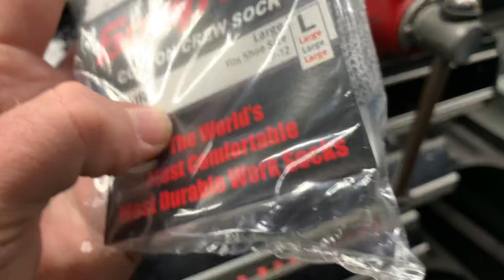Snap On Underhood Light Sale & Losing Tools Cost Money. New Snap On Jackets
Snap On Underhood Light Sale. Lost Tools Cost Wally Loads Of Cash !

If you are interested in Koon Trucking or Diesel Medic shirts or stickers

Click here for the BEST toolbox organizers. The wrench racks and socket trays are the best!

OTR Performance a cheap and effective way to clear codes and force a regen.
this is a small fleet or owner operators dream come true to save you thousands of dollars.

Irwin 34 pcs Bit Set (same as Matco MQC34C):

Milwaukee 3/8” adapter to convert your impact into a 1/4” bit driver:

Vampire Tools 8” Extraction Pliers (these things are amazing):

Lang Tools Master Feeler Gauges:

Knipex Cobra Pliers (some of my go to Pliers):

Streamlight Stylus Pro Rechargeable Flashlight:

Koon Trucking
200 Davidson Dr.